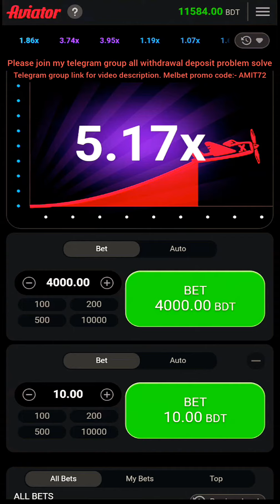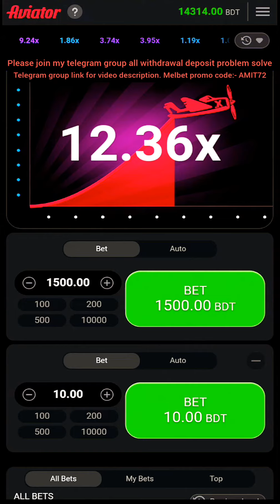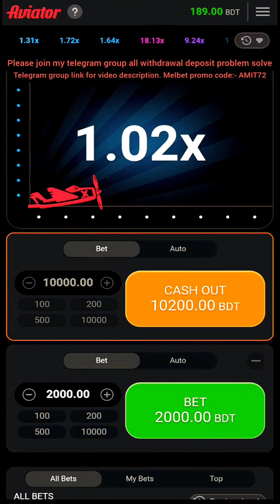1xbet Crash game winning | 1xbet game winning trick | 1xbet Cash | Aviator game Tricks | PART 10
Title:-1xbet Crash game winning full course | 1xbet game winning trick | 1xbet Cash |

★আমাদের অফিসিয়াল প্রোমো কোড গুলো ব্যবহার করে অ্যাকাউন্ট খুললে প্রথম ডিপোজিটে পাবেন ডিপোজিট বোনাস। এছাড়া পাবেন আপনার জন্মদিনে, তাছাড়া প্রতি সপ্তাহের শুক্রবার আপনি ভালো টাকা বোনাস পাবেন।

📌 এখানে সম্পূর্ণ যা কিছু করবেন তা নিজ দায়িত্বে করবেন। এর জন্য আমি বা আমার চ্যানেল দায়ী থাকবে না।   আপনারা অনেকে রিকুয়েষ্ট করছিলেন যে কিভাবে একাউন্ট খুলতে হয় এজন্য আপনাদের উদ্দেশ্যই ভিডিও করা। এখন বাকি কাজ সম্পূর্ণ আপনাদের নিজ দায়িত্বে করবেন। আমি আপনাকে কোন ভাবেই উৎসাহ দিচ্ছি না এসব কাজে  এবং এখানে আমার কোন সম্পৃক্ততা নেই। বিষয়বস্তু পৃথক গবেষণার উপর ভিত্তি করে এবং কোন আর্থিক পরামর্শ দিতে অভিপ্রায় নয়. এই চ্যানেলের বিষয়বস্তু দর্শকদের বিভ্রান্ত করার উদ্দেশ্য নয়। আমরা বহিরাগত ওয়েবসাইটে প্রদত্ত বিষয়বস্তু এবং পরিষেবার জন্য দায়ী নই।

➡️ কিভাবে নিজের নামে কাস্টম প্রমো কোড করবেন

➡️ কিভাবে ডিপোজিট প্রবলেম সমাধান করবেন

➡️ কিভাবে টাকা উইথড্র করবেন

আমার সাথে যোগাযোগ করার জন্য WHAT APP করন অথবা টেলিগ্রাম গ্রুপে মেসেজ দিন

আশা করি ভিডিওতে দেখানো পদ্ধতিটি বুঝতে পেরেছেন।
যদি বুঝতে সমস্যা হয় কিংবা বুঝতে না পারেন,তাহলে আমাদেরকে কমেন্টের মাধ্যমে জানাবেন।

1xbet apple for fortune tricks,

1xbet Apple game trick,

1xbet crash game live gameplay,

1xbet winning tricks,

Crash game strategy and crash game tricks,

How to win crash game in 1xbet, 1xbet crash game winning tricks,

Crash game new tips 2022,

রকেট গেমস থেকে টাকা ইনকাম,

রকেট গেমস গোপন টিপস

1xbet plane game

1xbet trick to win,

1xbet crash game trick,

Crash game Winning tricks in 1xbet,

1xbet crash game tricks,

Crash 1xbet games

Txbet crash game biggest winning

1xbet crash game 100% winning tricks

1xbet crash game auto bet selection,

How to place auto bet in 1xbet crash game,

Casino 2x win

William Hill games, Ladbrokes games,

SBOBET Games 1xBet tips,

1xbet Aviator tricks

1xbet crash game hack

1xbet game download,

1xbet games winning tricks,

Best slot game in 1xbet 1xBet highest winner

1xbet games hack,

1xbet under and over 7 tricks,

1xBet live football,

1xbet crash game,

1xBet live

1xBet Crazy Time,

1xBet login,

1xBet cricket,

1xbet m

1xgames account, 1xgames winning tricks,

1xgames hack, 1xgames tricks,

1xgames bonus,

1xgamea bonus use,

1xgames bonus account bangla,

1xgames best games,

Top 1xgames, 1xgames tricks,

Best 1xgames, 1xbet games win,

1xbet games tips,

1xbet

Crash play for real money online 1xGAMES,

Play Crash for real money online,

Crash game online, Crystal game in 1xBet,

Crash game money,

Crash money game Robot,

1xBet cricket 1x game,

1xbet crash game script
1xbet crash Predictor,

1xbet crash game hack,

1xbet crash game trick,

1xbet-এ ক্র্যাশ গেম জেতার কৌশল, Best Top 5 Games in 1xbet

how play 1x games,

all winning tricks in 1xbet

1xbet tricks to win,

1xbet tricks to win Telegu, 1xbet winning tricks cricket.

1xbet winning tricks Hindi,

1xbet winning proof,

1xbet earn money, 1xbet crash game tricks,

1xbet crash game tricks Telegu,

Exbet crash game strategy.

1xbet crash game trick Hindi, 1xbet crash game autoboot,

1xbet crash game live,

1xbet crash game trick English,

1xbet crash game hack trick, 1xbet crash game algorithm,

1xbet crash game Bangla,

1xbet crash game cheat file,

1xbet crash game trick,

1xbet crash game hack how to win 1xbet crash game,

crash game on 1xbet, 1xbet crash game Sinhala,

1xbet crash game script,

1xbet crash game trick Sinhala,

1xbet crash game trick Bangla, crash_game_winning_trick in_1xbet

1xbet crash game trick, 1xbet crash,

1xbet crash game winning tips,

1xbet crash game new update,

1xbet crash game new version,

1xbet crash game 2022.

1xbet crash game tricks and tips,

1xbet crash game Bangla, 1xbet crash hack

1xbet crash game live,

1xbet crash game hack trick,

1xbet crash game winning trick, 1xbet crash game hack apk,

1xbet crash game autobest,

1xbet crash game tricks bangla,

31%

1xbet

1xbet crash game not available,